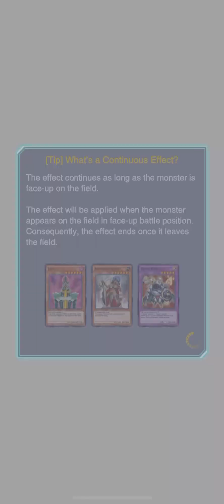Rank Duel: Yoink